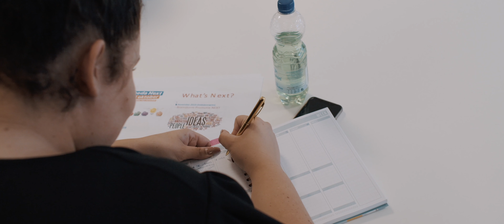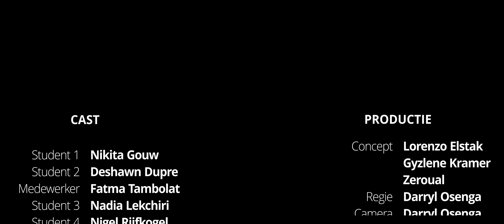Albeda Next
Soms beginnen zaken als een droom of idee, maar wat gebeurt er als je menselijk kapitaal, creativiteit, ondernemerschap en energie samenbrengt? Wij denken Albeda NEXT! Albeda Next is een beweging van studenten, docenten en het bedrijfsleven.

We zijn altijd op zoek naar betrokken (externe) sprekers en workshopleiders om onderdeel te worden van het Albeda Next netwerk. Heeft u interesse?